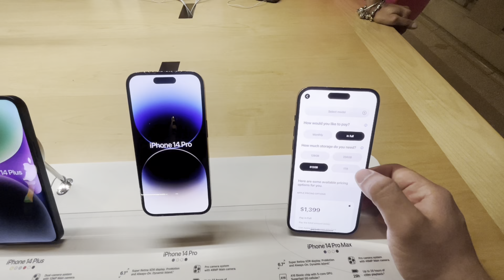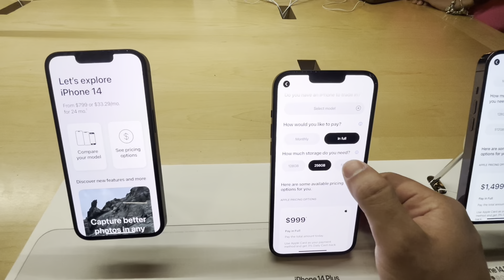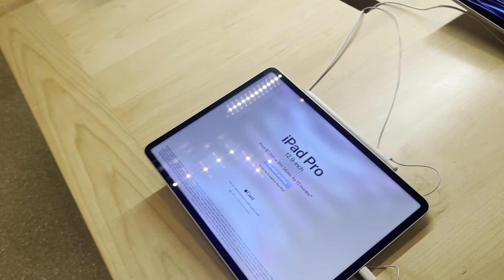AMERIKA DA TREN ISTASYONUNDA APPLE MAGAZASI ! | iphone 14 Fiyatlari !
Selamlar herkeze, bugun New York City'nin turistik yerlerinden Grand Central'i ve icinde bulunan Apple magazasini kisa bir video ile size gostermek istedim. Keyifli seyirler...

Instangram: sametcinarz